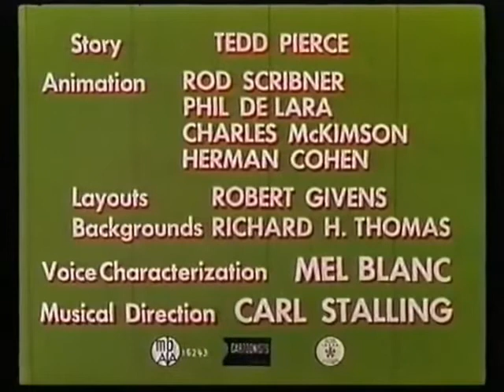Looney Tunes "The EGGcited Rooster" Opening and Closing (PAL)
Released:October 4, 1952
Director:Robert Mckimson
Starring:Foghorn Leghorn, Henery Hawk